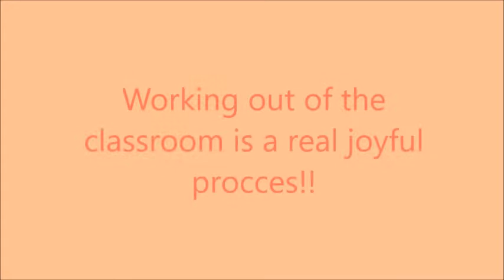WORKING AND LEARNING OUT OF THE CLASSROOM